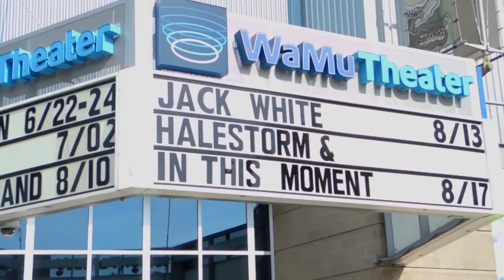Artwork Inspired by the city of Seattle, Washington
Episode 5 is inspired by Washington's biggest city Seattle. Had a great time there. Shout out to my uncle K, my cousins Kiki and Sera , Brayo and everyone else I got to meet.